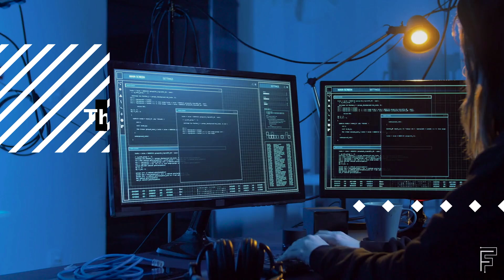Digital Forensics News Round-Up, July 03 2024